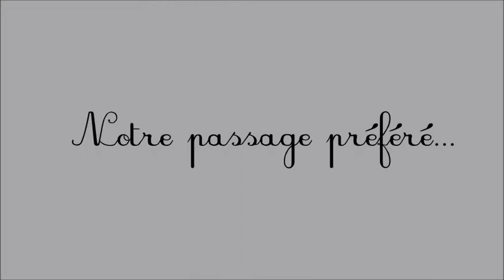Un mur si haut